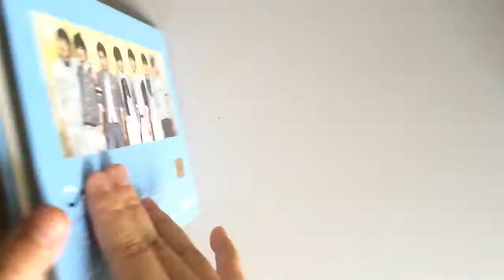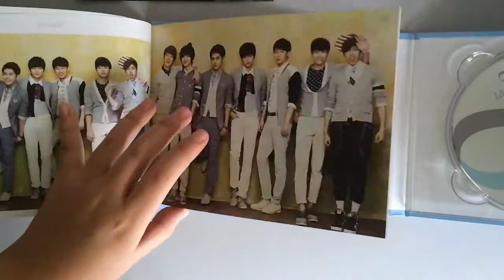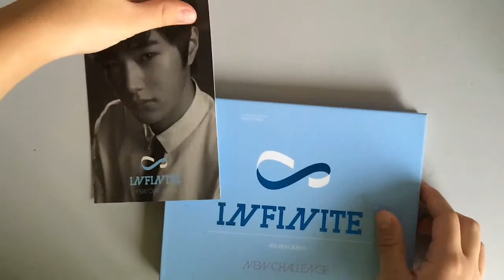#16: Unboxing INFINITE New Challenge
Track list
1.Welcome To Our Dream
2.Man In Love (남자가 사랑할 때)
3.이보다 좋을 순 없다.
4.그리움이 닿는 곳에
5.Beautiful
6.60초 (Infinite Ver.)
7.불편한 진실
8. Hidden track